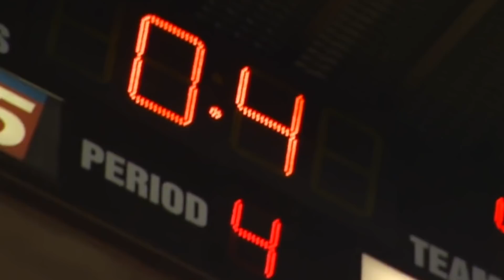5 INSANE Shots We Forgot b/c They Were INSTANTLY One Upped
The NBA's Most Insane/Clutch Shots That We Forgot Abbout!